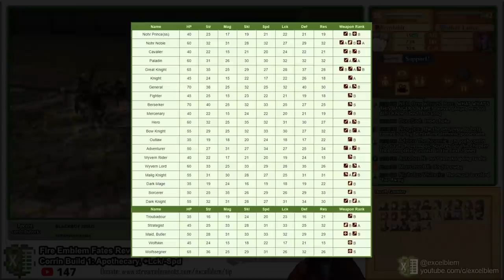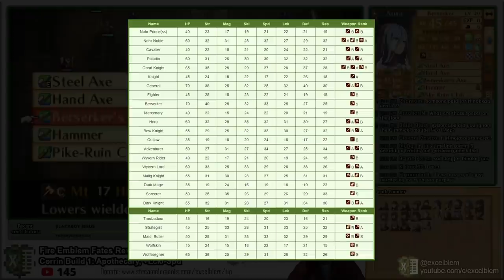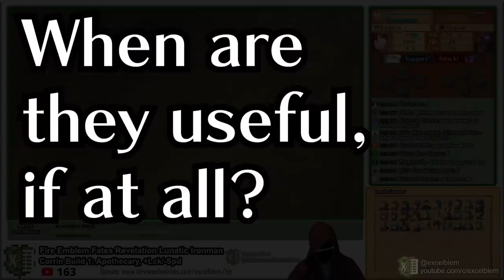Viability of S-rank Legendary Weapons in Fire Emblem Fates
in conclusion play revelation and use generics because they benefit the most from this garbage

Timestamps:
00:00:00 Intro
00:00:22 Why they're bad
00:04:16 When they can be useful
00:05:27 tl;dr